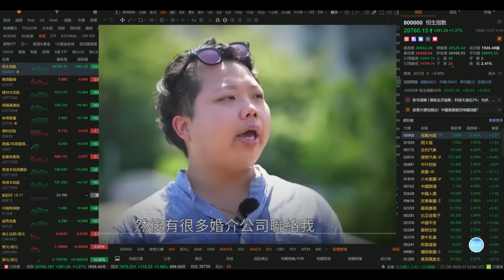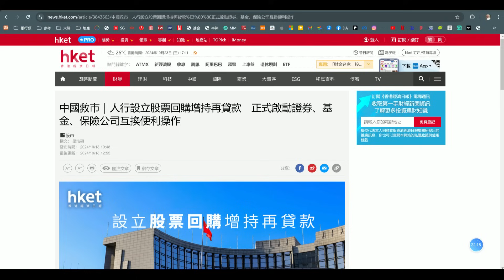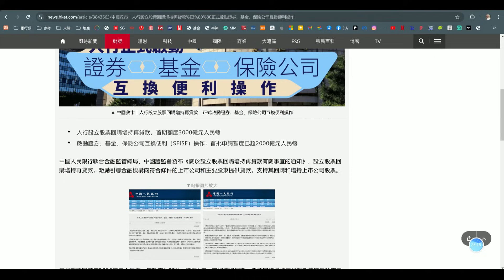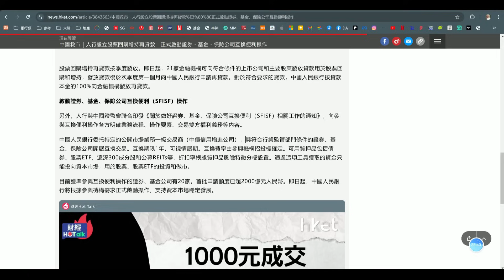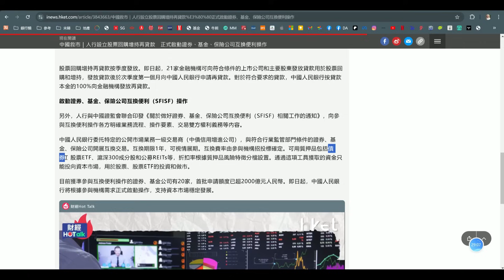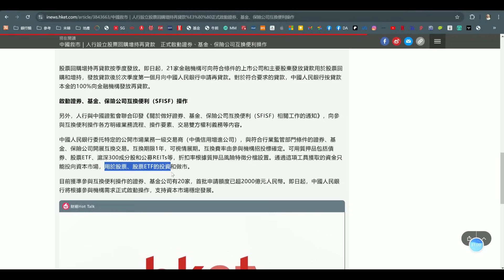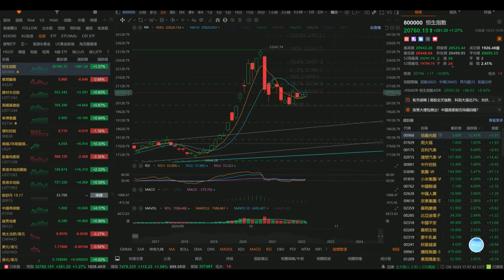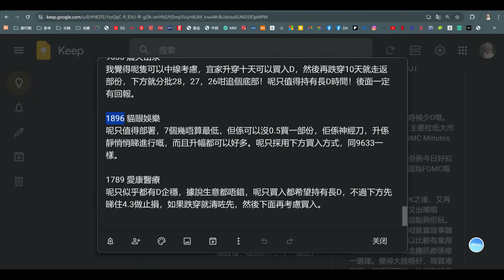【收市戰報-782】初登陸！20000億平准基金 即將刺激股市再上升？恆指希望重燃？2024-10-23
昨夜社科院一則公告，刺激各界眼球！當中要以 籲增加20000億平准基金，進場維持股市價值得意彰顯，可謂最為引人遐想！消息一出隔晚夜期即刻抽升，今日恆指亦都跟住一蹴而上！咁內裡到底有咩奧妙呢？係咪真係咁順利，可以大升特升？